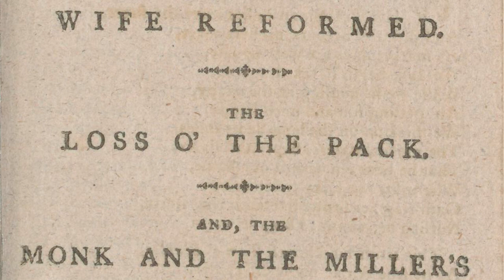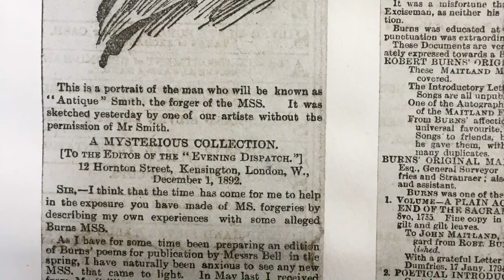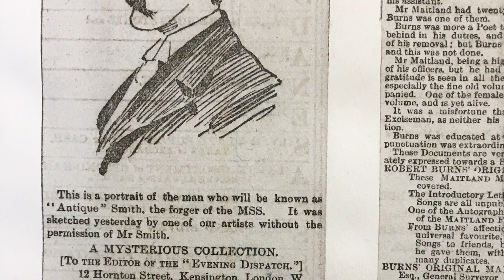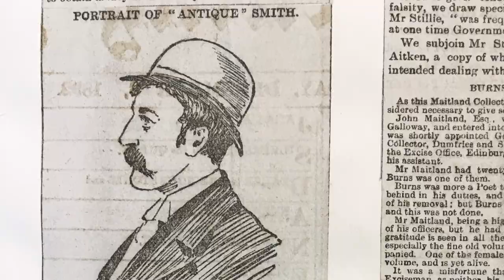Fakers and Forgers: counterfeiting Robert Burns - trailer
Trailer for the upcoming CRBS documentary exploring the fascinating world of Robert Burns and forgery